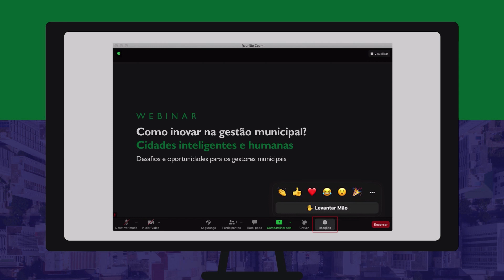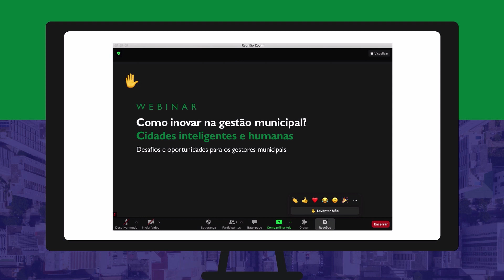Webinar | Desenvolvimento Social transforma vidas - 29/072021